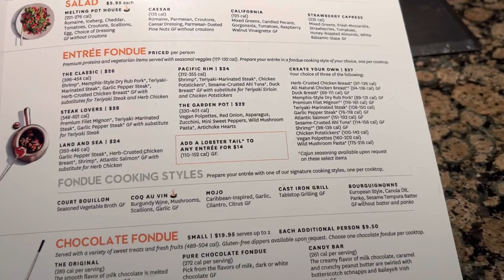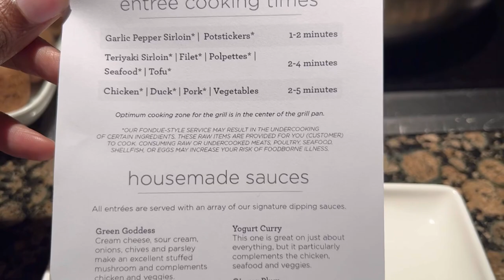Date Night At The Melting Pot|| 4 Course Dinner For 2||Full Experience & Review|| That’s So Gwennie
Today’s Video: Our honest review of our experience at The Melting Pot in Towson, MD.

It’s date night and what better way to spend time together than with food. Lol. You already know how much I love to try new things. We decided to go to The Melting Pot in Towson, Maryland last Saturday. Yes, this is our first time here at The Melting Pot. This was truly an experience to remember. Join us as we indulge in a 4 course meal. Our server, Savannah walked us through each course with ease which made the overall meal worth while. I hope you all enjoy this as much as we did. Until next time. ✌🏽

Question of the day: Have you ever tried cheese or chocolate fondue? If so, let me know. 😃

Vlogging Camera:
Camera: iPhone 13 Pro
Color: Sierra Blue

If not, what are you waiting for. Be a part of the Savage Family today!!

Looking for a Christian based clothing line with a positive message? Shop at Red Letter Clothing.

Hit the notification button so you won’t miss any of our videos! See you soon! ♥️